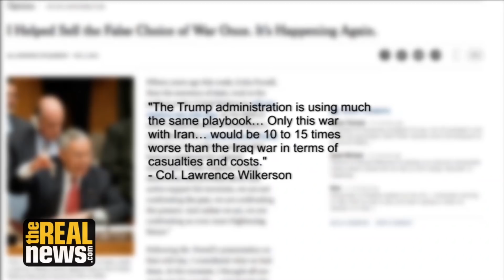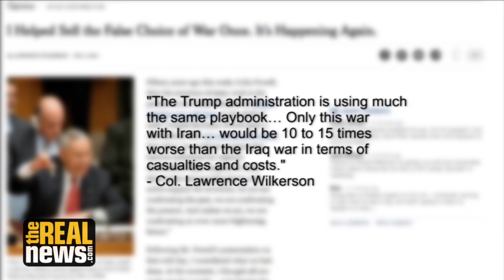Wilkerson: On Iran, Trump Follows the Iraq War Playbook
Fifteen years after he helped write the Colin Powell speech that made the false case for war on Iraq, Col. Lawrence Wilkerson says Trump is following a similar path on Iran -- with the main difference being that the outcome now could "be significantly worse"